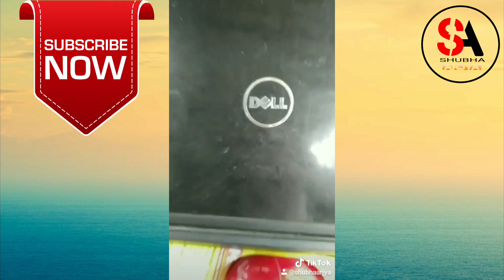TikTok star TikTok video|| TikTok a star de ovinoy